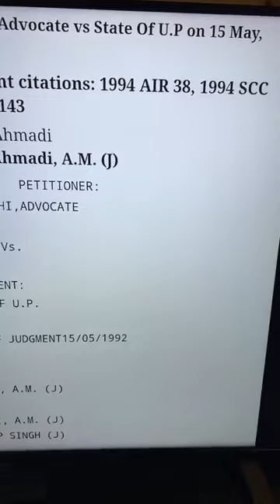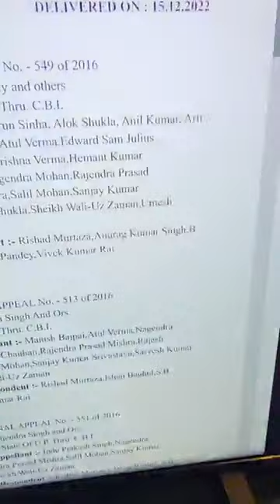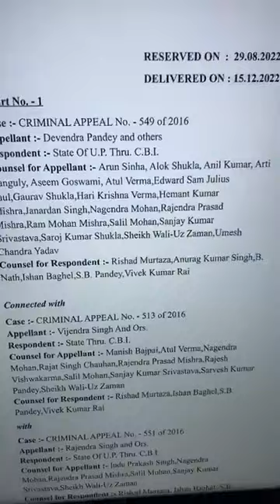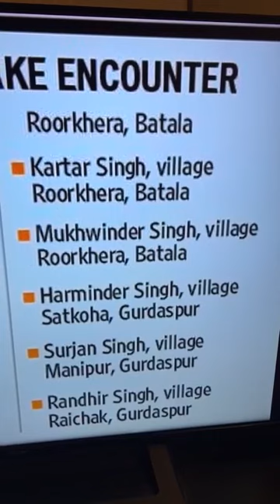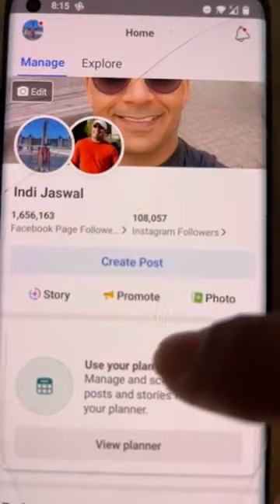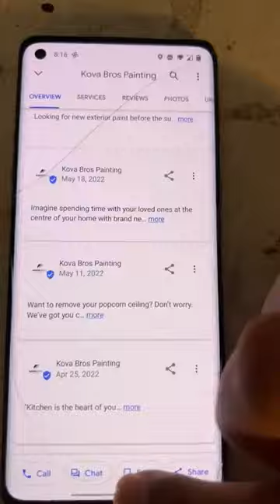ਸਿੱਖਾਂ ਨਾਲ ਕਿਵੇਂ ਧੱਕੇ ਹੁੰਦੇ ਆਏ ਨੇ ਸ਼ੁਰੂ ਤੋਂ ਸਰਕਾਰਾਂ ਕਿਵੇਂ ਕੰਮ ਕਰਦੀਆਂ Indi Jaswal